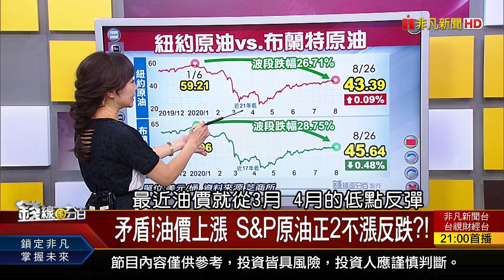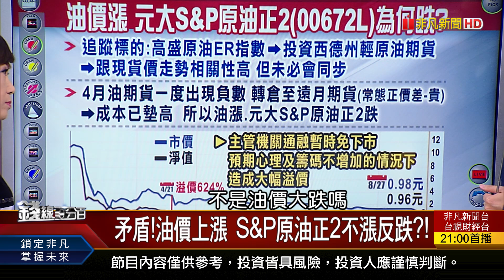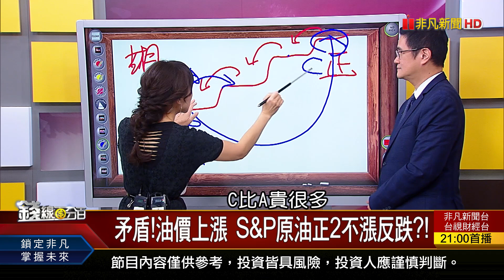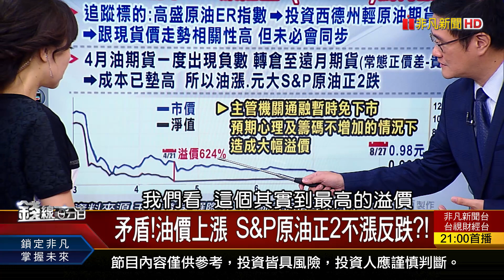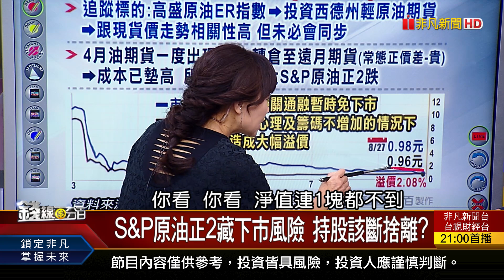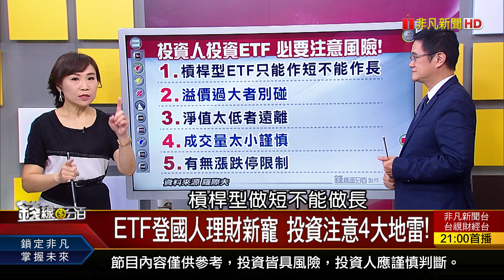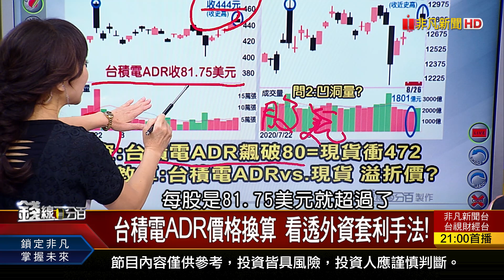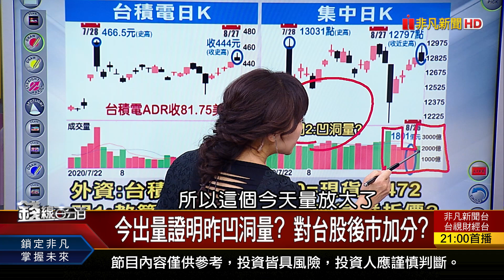《矛盾!油價上漲 S&P原油正2不漲反跌?! 手中持股該斷捨離?》【錢線百分百】20200827-2│非凡財經新聞│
◎矛盾!油價上漲 S&P原油正2不漲反跌?!
◎S&P原油正2藏下市風險 持股該斷捨離?

●0827完整版(上) 《華為禁令衝擊半導體 SEMI喊寬限120天! 油價上漲 S&P原油正2不漲反跌?! 台積電ADR換算 看透外資套利手法!》
●0827完整版(中) 《出量收黑.騰落下! 飛越13031還有機會? 護盤概念股人氣旺 買賣心法獨家教學!》
●0827完整版(下) 《投資境內基金賺錢 日後恐扣"績效費"? 科技互動展登場 資策會9大新技術吸睛! 小股當家 "櫃買多頭股"精選!》